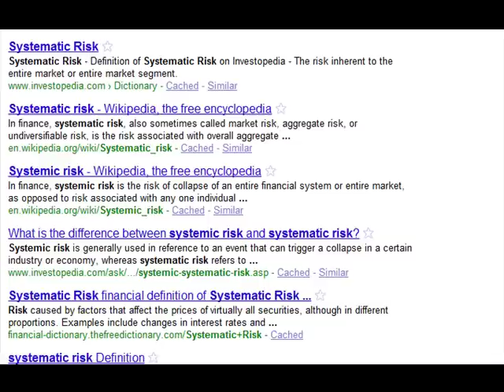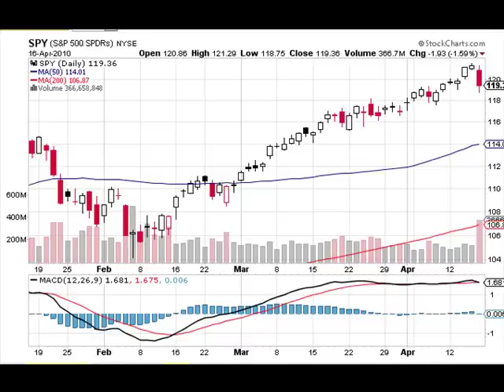Unsystematic Risk vs Systematic Risk Goldman Sachs Headline Risk vs Market Risk Expo Futures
Expo Futures shares a brief Educational presentation of the the difference between Unsystematic Risk vs Systematic Risk using the Goldman Sachs recent headline and sell off vs the total markets behavior. Also useful to know when trading options or selling options, because commodities and indices are liquid and may be slightly less volatile than a single company.